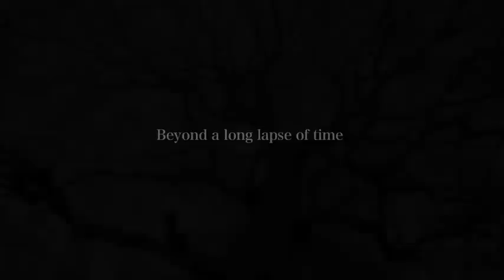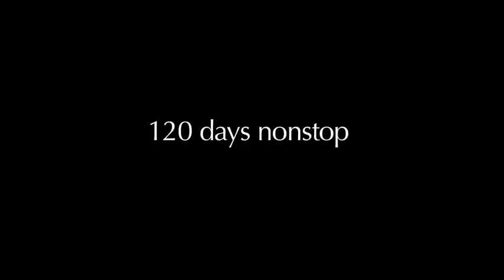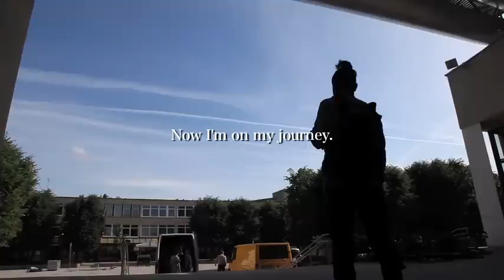BONSAI WARRIOR TRAILER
Now you can see "Bonsai Warrior" Video here introducing Masashi Hirao's global activities.